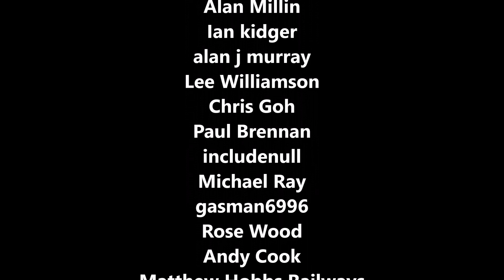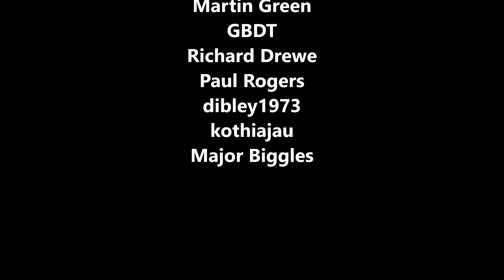OO Gauge Model Railway In The Loft - Ratton Central - Bridge, Goods Yard & Trains - Update 20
Gear:
Main Camera
Second Camera